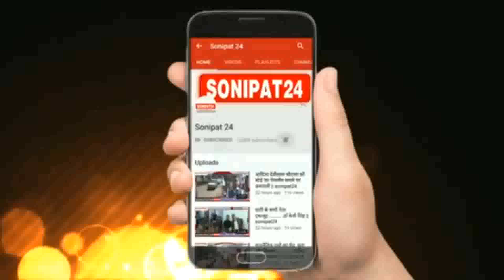आपसी रंजिश में चचेरे भाइयों ने लें ली जान || Sonipat24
ताऊ के लड़कों ने आपसी रंजिश में चाचा के लड़के को तेजधार हथियारों से गोदकर उतारा मौत
सोनीपत डायल 112 पर तैनात पुलिसकर्मियों ने दोनों आरोपियों को पकड़ा
सोनीपत पुलिस कर रही हैं मामले की गंभीरता से जांच

सोनीपत के गांव ककरोई में उस समय सनसनी फैल गई, एक सन्नी नाम के युवक उसके ही ताऊ के दो लड़कों मनीष व विक्की ने गांव के खेतों में तेजधार हथियारो से गोदकर बेरहमी से हत्या कर डाली, जैसे ही परिवार वालो ने इसकी सूचना कंट्रोल रूम पर दी तो डायल 112 पर तैनात पुलिसकर्मियों ने मनीष और विक्की को पीछा करते हुए धर दबोचा, वारदात की सूचना मिलने के बाद सोनीपत पुलिस के आला अधिकारी वह सदर थाना पुलिस मौके पर पहुंची और मामले की जांच में जुट गई।